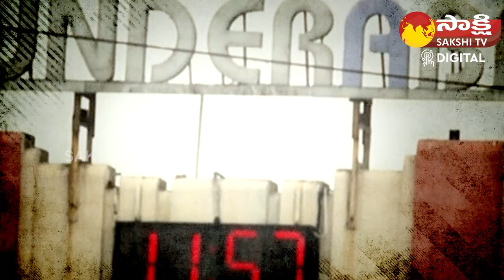Talking With Roadside Cobbler About Their Work and Lives | Sakshi TV Digital